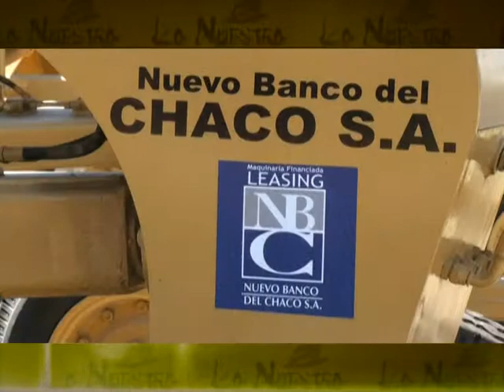Dr Guillermo Codutti, Pte de la ACC del Chaco